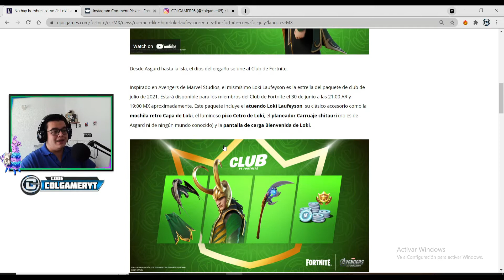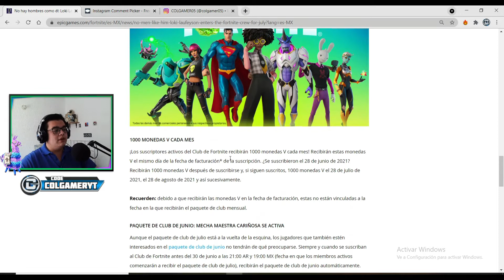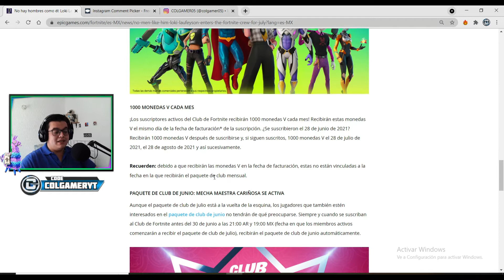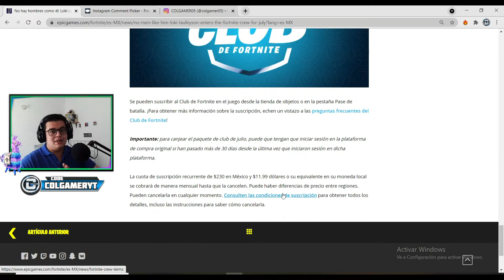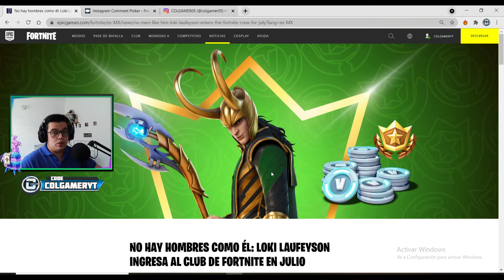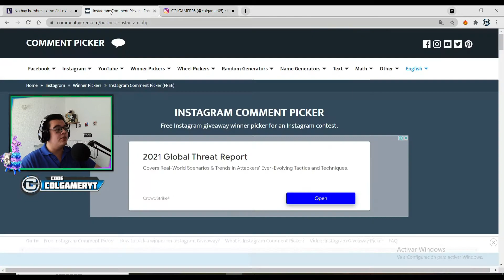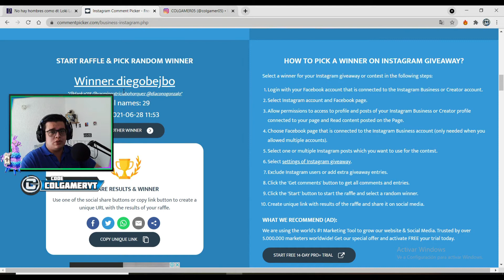LOKI LLEGA A La ISLA - NUEVO CLUB DE FORTNITE JULIO - Nuevas RECOMPENSAS DE FORTNITE TEMPORADA 7